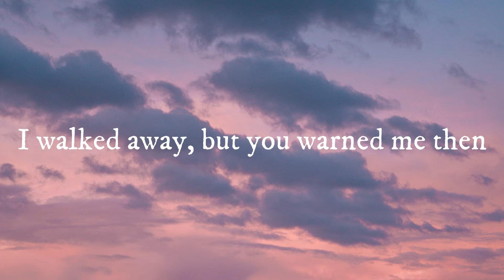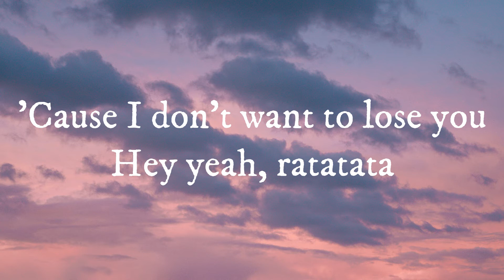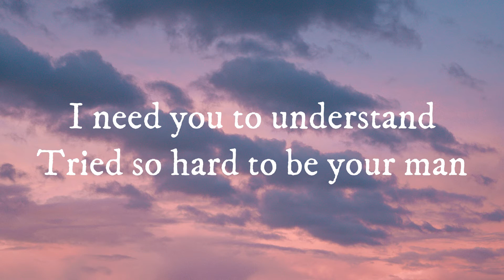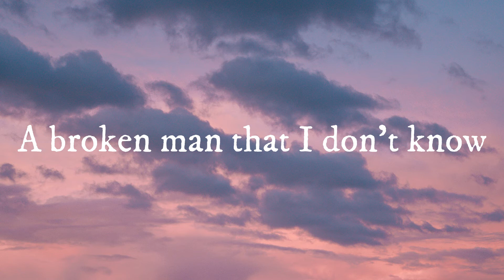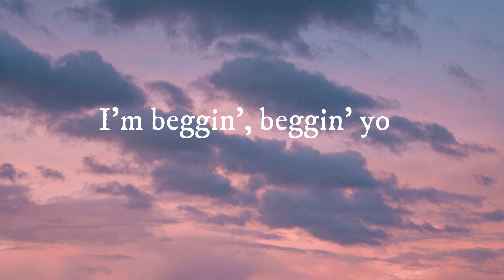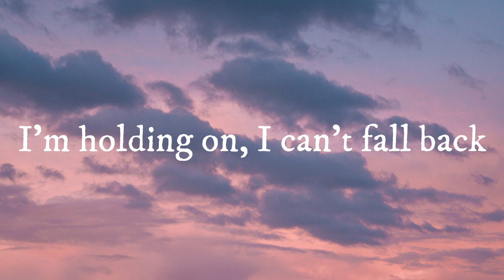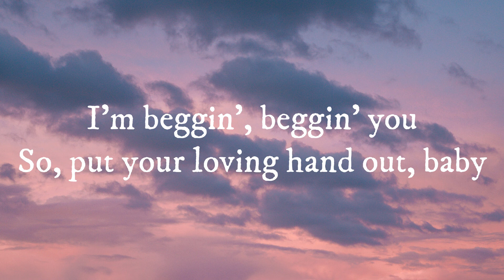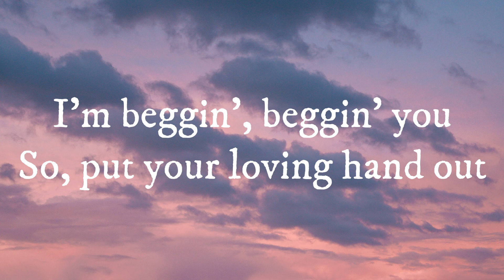Måneskin - Beggin (Lyrics)